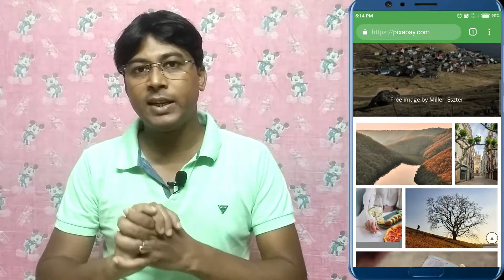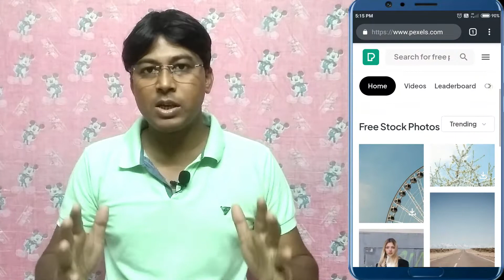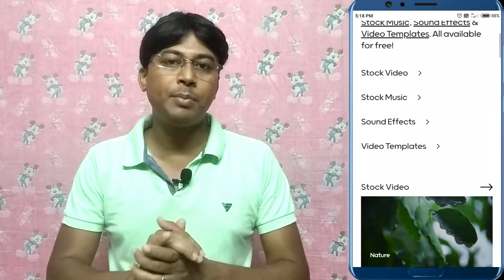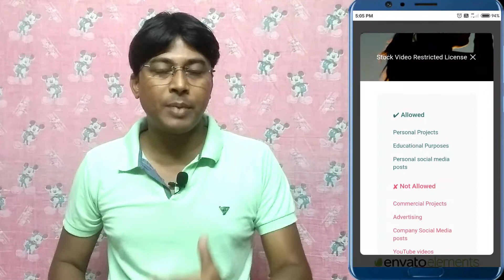Copyright Free Video Kivabe Download Korbo | Copyright Free Music Kivabe Download Korbo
Ei video te ami apnake show korchi apni kotha theke copyright free video, image, music, sound effect paben ebong apnar youtube video te babohar korte parben. Video ti puro dekhun ektuo skip na kore.

Ei channel ti te apni technical tips & tricks, android tips & tricks, android apps, apps review, youtube tips & tricks, youtube seo samporke anek information paben. Apni je kono technical help er jonno request korte paren.

how to download copyright free video for youtube,copyright free video for youtube channel bangla
copyright free music for youtube video bangla
copyright free sound effects for youtube videos
free video